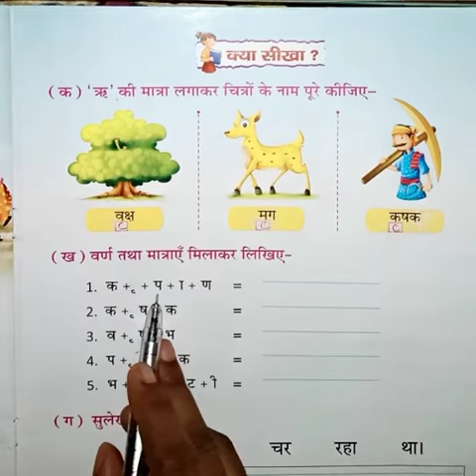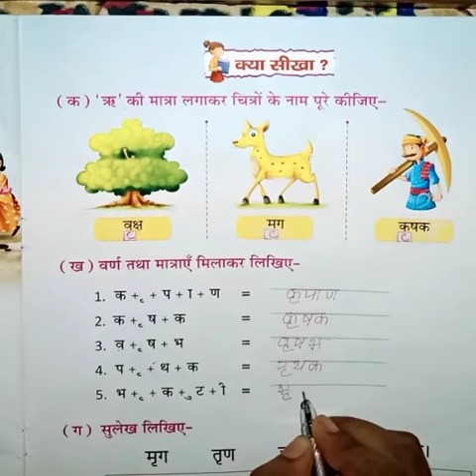Class- UKG, Hindi, 03/09/2020